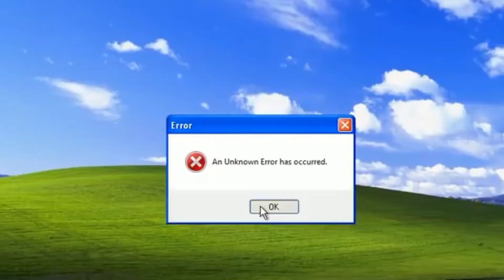LIGA DOS CAMPEÕES DE TRAVINHA- FOI MUITO DISPUTADO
DESAFIEI MEUS AMIGOS NO FUTEBOL DE TRAVINHA DOIS CONTRA DOIS, NO GOL DE OURO. FIZ GOL, DEI SHOW  E CAMPEÃO.
MULECADA VOCÊS GOSTARAM DO VÍDEO?